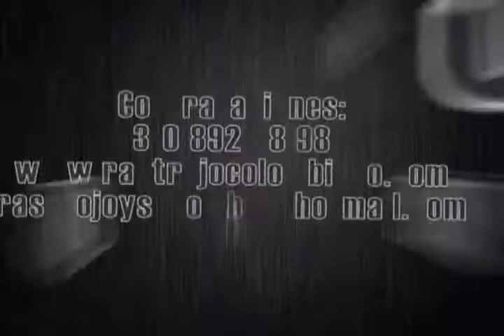Show de humor cuenta chistes humoristas cuenteros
Ofrecemos para su diversión los mejores trovadores de Colombia en todas las ciudades para eventos como bautizos primeras comuniones matrimonios despedidas y bienvenidas con humoristas para de sabados felices y los comediantes de la noche de el canal rcn y caracol televisión con un humor blanco y netamente familiar sin groserías ni burlas para hacer mas agradable la comedia a todas las ciudades y municipios de el país llevamos nuestros artistas y nos encargamos de los gastos de transporte estadia y los improvistos de nuestros comediantes para que usted no tenga ningún inconveniente a la hora de desarrollar su espectáculo. Si usted requiere para ferias y fiestas también les tenemos cantantes de todos los generos y para todos los presupuestos; asi que organice sus invitados que nosotros nos encargamos de la fiesta haciendo lo que mejor sabemos hacer. Si es para colegios, conferencias y reuniones sociales tenemos los mejores cuenta chistes para darle variedad a sus recepciones y reuniones. Para lanzamientos y posicionamientos de marca les sugerimos nuestros repentistas que lo harán a ritmo de la mejor trova para impactar y alegrar a la vez por medio de mensajes construidos a partir de la intención designada por ustedes. Si se trata de campañas, reuniones en auditorios cerrados, estimulación a empleados y esparcimientos, tenemos a grandes imitadores muy polifacéticos que encarnan los más reconocidos personajes con su estilo y con un alto grado de comicidad que caracteriza a los colombianos el concierto carcajadas y aplausos está ahora en sus manos; sólo debe tener en cuenta que con uno de nuestros repentistas usted podrá convertirse en humorista reconocido por sus compañeros y amigos porque le será muy fácil aprenderse sus chistes y que ahora usted podrá hacer unas muy buenas trovas desde que ponga atención a nuestros artistas en el desempeño de sus funciones chistosas de pie a cabeza por lo graciosos que se ven cuando salen a escena